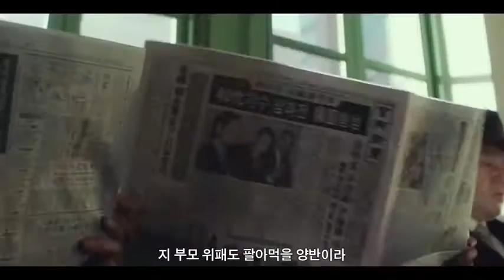Kingmaker 2022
A politician dreams of changing the world with an excellent campaign strategist behind. Dreaming of changing the world, Seo Chang-dae takes part in Kim Woon-beom's political campaign. To resist the current dictatorial ruling party, Seo adopts a very aggressive propaganda campaign, and it makes Kim become the strongest candidate in the opposition party. When ambitious Seo believes that unjustified means is necessary for politics, Kim has a firm belief that it is not real politics. While their conflict deepens, the ruling party secretly contacts Seo to win the next presidential election